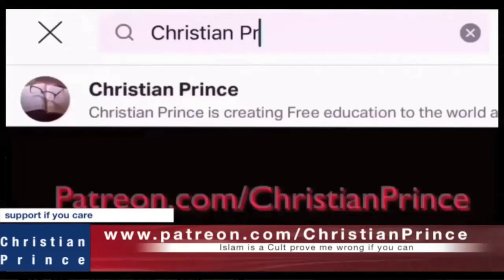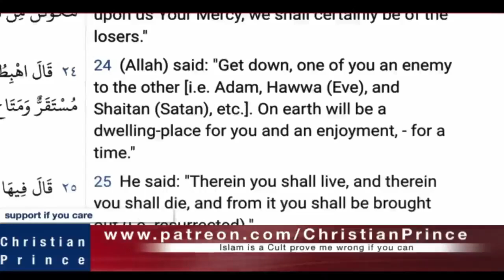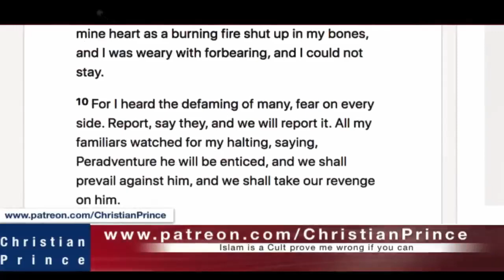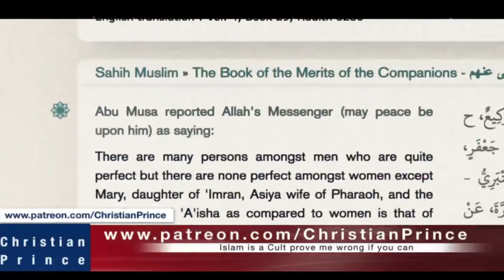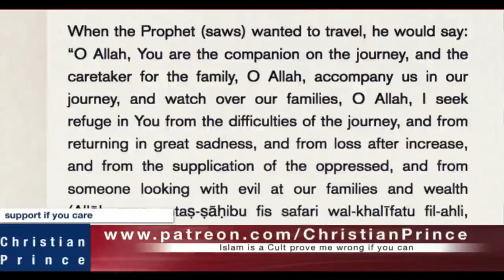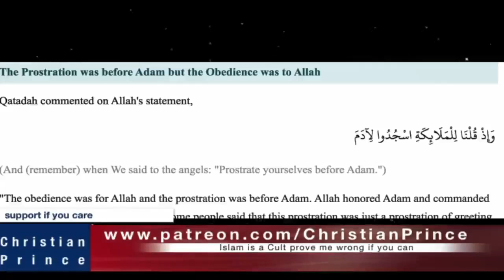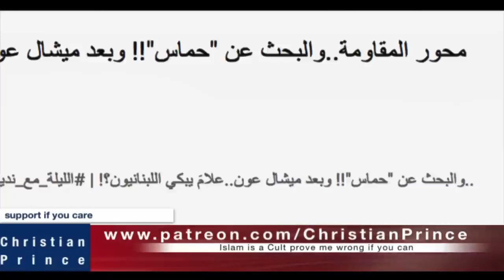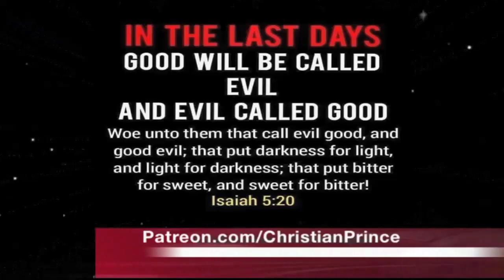CHRISTIAN PRINCE Refutes The Islamic belief that Majority of People in Hell Are Women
A variety of Islamic Doctrines are exposed here. Learn from the first non-Muslim who memorized the contents of Qur'an and other Islamic books.

He is very kind to allow anyone to download any of his video [ reference:

2:17 to 2:32 of ] . In doing so, the knowledge of the errors of Islam would spread out faster and would be debunked.